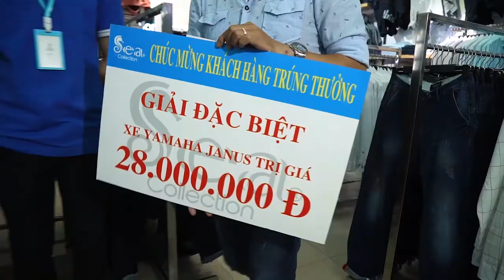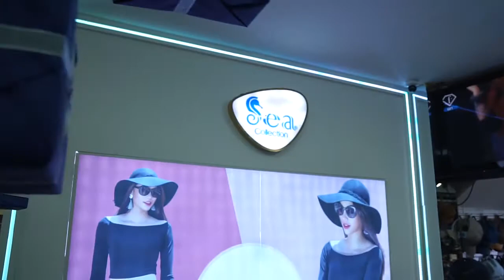SERIE C 2018-2019: VÒNG 13 - PHÚ HÒA FC VỚI SEA COLLECTION FC - NGÀY 27/11/2018